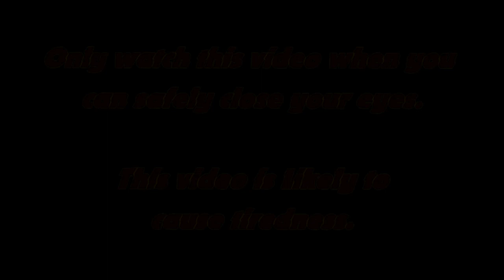(Old video) #18 Deep Sleep Whisper Hypnosis (14th January 2019)